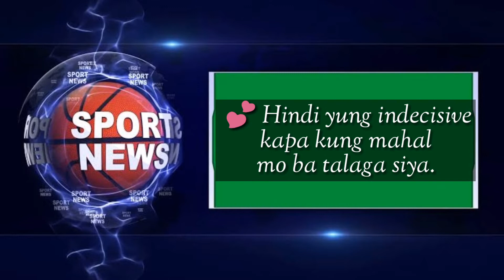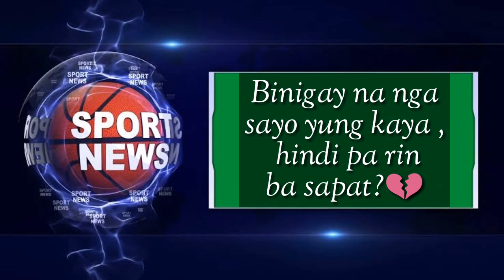Paano Maglaro ng Volleyball? || Hugot sa Volleybal